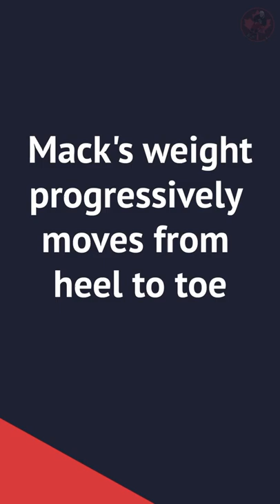Want to skate faster? Have more control? Work on your rocker!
I don’t have to tell any hockey player that how we use our skate blades (rocker) is of utmost importance. Our rocker is the only thing that interacts with the ice, it’s how we go from point A to point B so it’s vital that we train how to use it.

The hockey blade is unique in that it is much more round than say figure skates or speed skates, and the best hockey players take advantage of this. Like we saw in the demo clips with Mackinnon, Barzal and Ovechkin. They use the entirety of their rocker to maneuver in all situations.

At train 2.0 we use the term rocker or rockering to describe how our weight moves throughout the blade.

By defining and communicating how we use our blades, we can bring awareness to it and then improve on it.

The most common rocker patterns are
           - Heel to toe for speed
           - Toe to heel for control

Note: "Rockering" does not necessarily mean going from end point to end point, but more about the direction of travel. However the more rocker you use the better.

Improving your ability to rocker and being able to use the entirety of your blade will no doubt make you a better player. And it starts with bringing awareness…

*** In both the Mackinnon clip and then Ovechkin clip they land toe first but right away get their weight to their heel and rocker to their toe for the exit.
If we want to get technical, their rockering toe → heel → toe, but the important thing and where the speed comes from is the heel to toe motion.

If you are interested in joining the Train2.0 community and learning the Downhill skating system for yourself, click the link (this is affiliated) to become a member or check out their YT